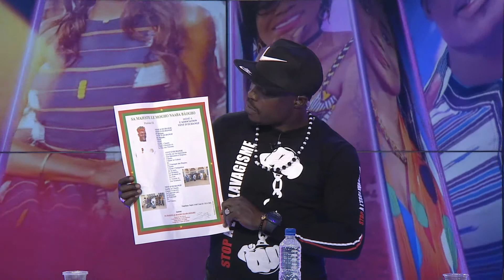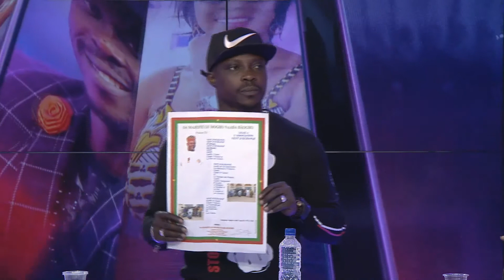rtb/ L'Apéro du 16 octobre 2020 avec Bingui Jaa Jammy, artiste musicien